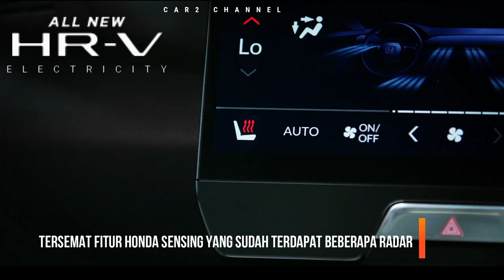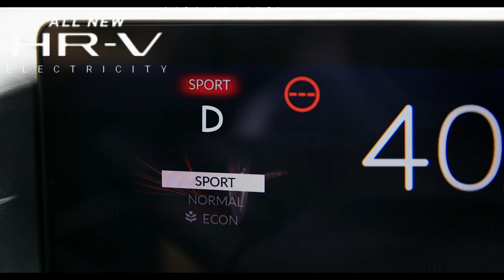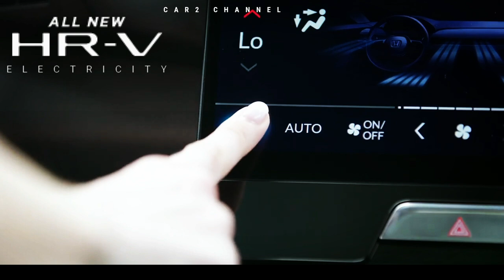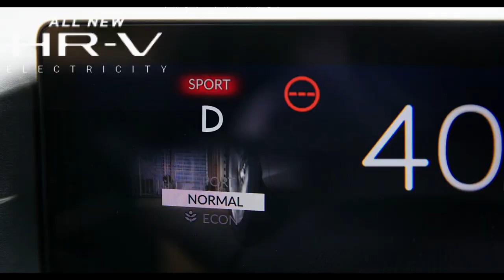Mobil Listrik Honda HR-V 2024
Honda mengungkapkan bentuk lini elektrifikasi pertamanya saat konferensi media di Jerman,  Jumat (5 Desember 2022). Kendaraan ekologis ini disebut e:NY1 dan termasuk dalam segmen SUV kompak.

 Mobil listrik yang diyakini sebagai lini elektrifikasi pertama Honda ini sangat mirip dengan HR-V yang dijual di Indonesia. Perbedaannya hanya pada tampilan bagian depan yang terlihat lebih bersih karena tidak menggunakan sekat.

 Electrek quote: e:NY1 juga merupakan mobil pertama Honda yang  menggunakan platform baru bernama e:Architecture F. Platform ini  dibuat khusus untuk mobil listrik dengan pusat gravitasi yang lebih rendah.